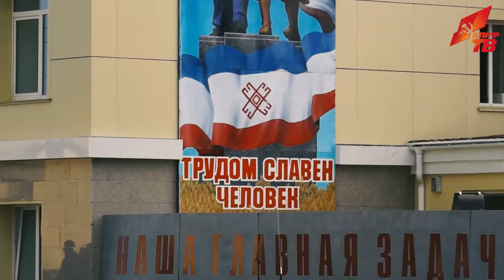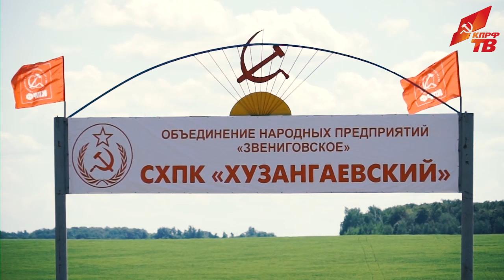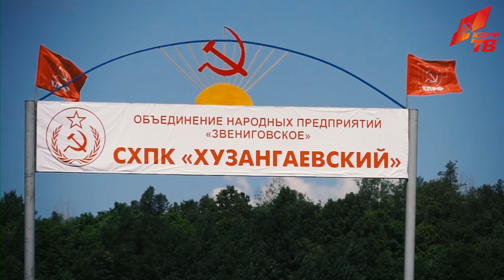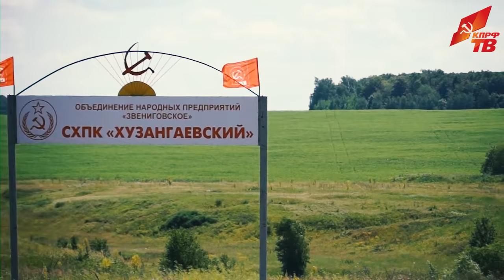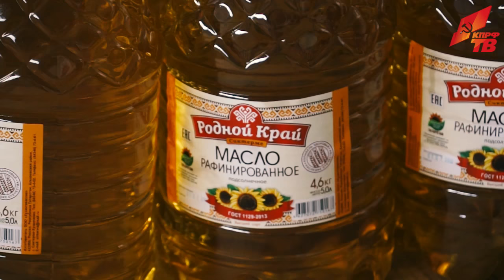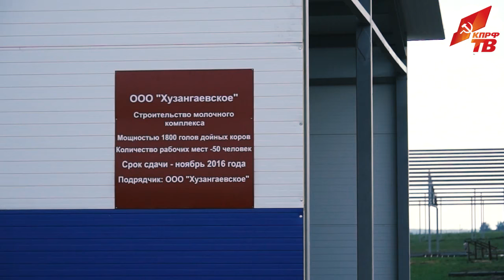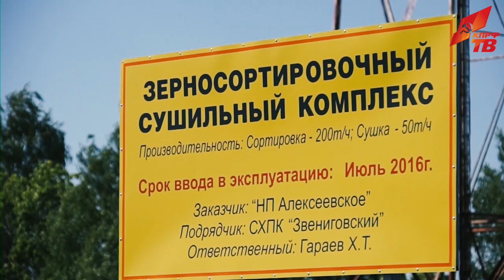Народное предприятие «Звениговский» выдвигает в ГосДуму своего кандидата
​Легендарный СПК «Звениговский» продолжает развиваться. Теперь хозяйства появляются не только в Марий Эл, но и на территории Татарстана. А руководитель СПК «Звениговский» Сергей Казанков, ежедневно проводит встречи с избирателями. Репортаж Ивана Жушмана и Алексея Шелякова.